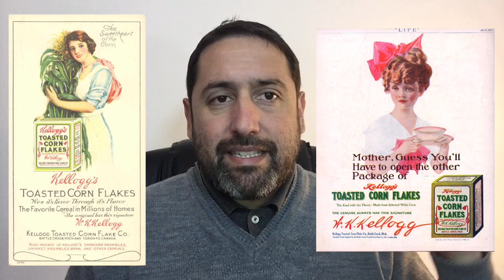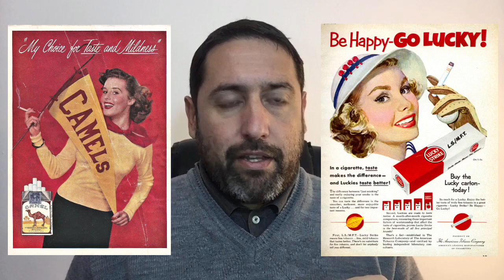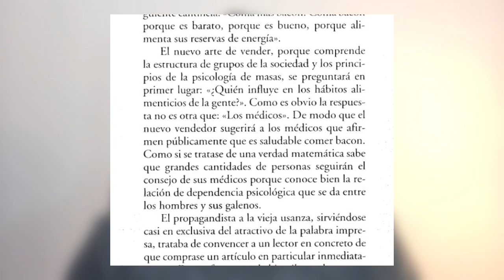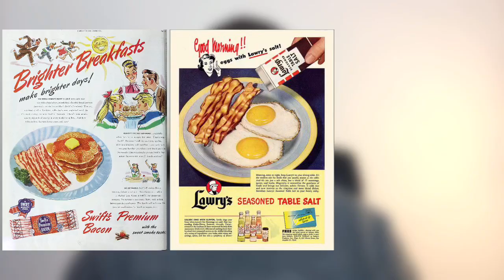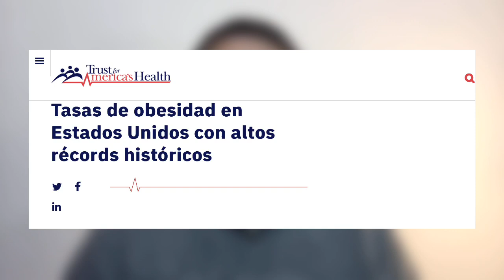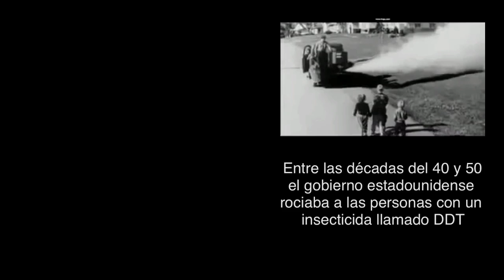Consenso o Propaganda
Una pequeña reflexión sobre el "desayuno americano". Emmanuel Vallejos.

Descarga mis libros:
La Bestia y su Marca